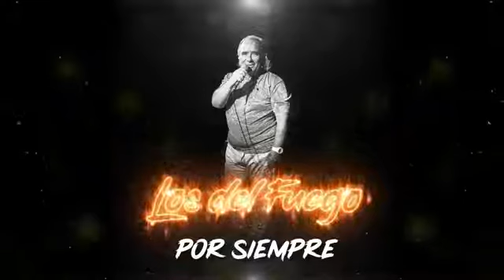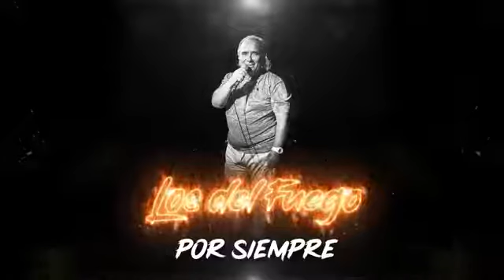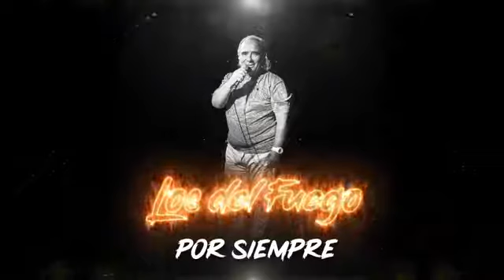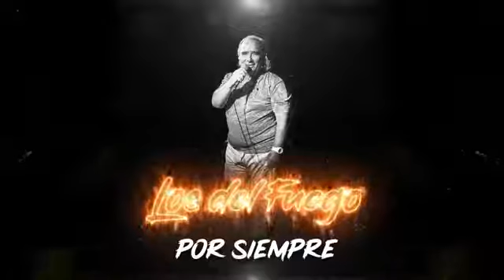LOS DEL FUEGO 2019